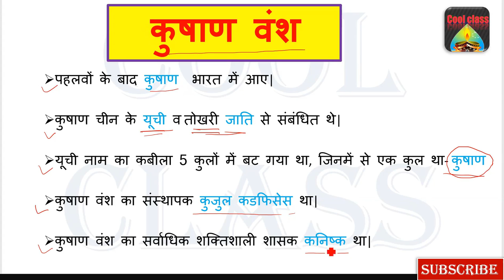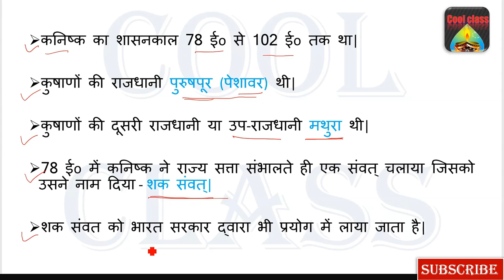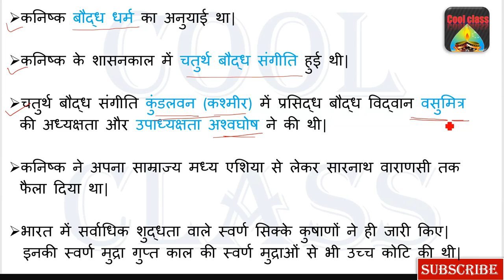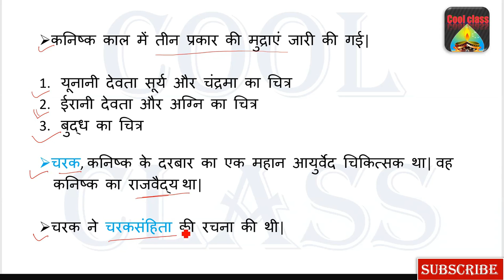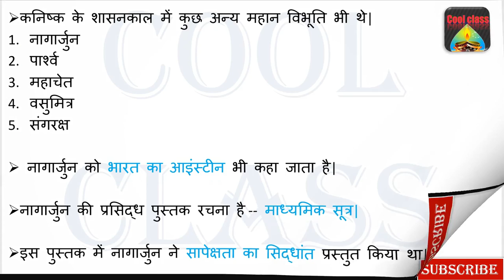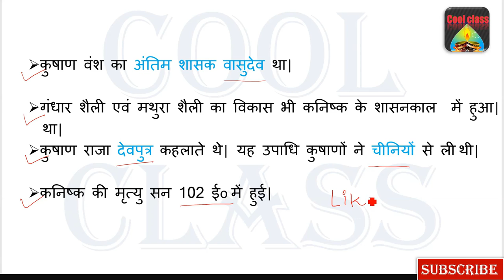कुषाण वंश | भारत में कुषाणों का आगमन, कनिष्क शासन, kanisk attack, Lucent gk |Cool Class